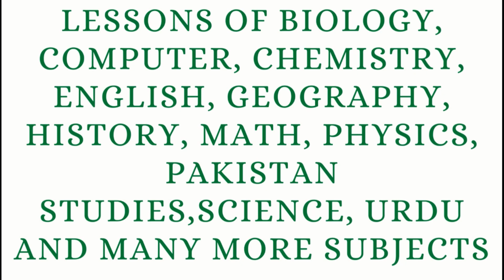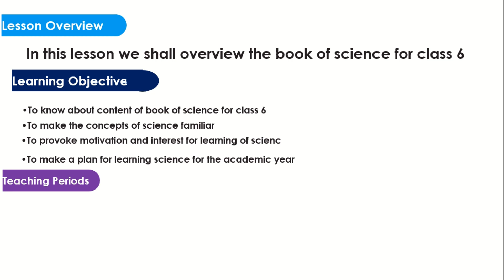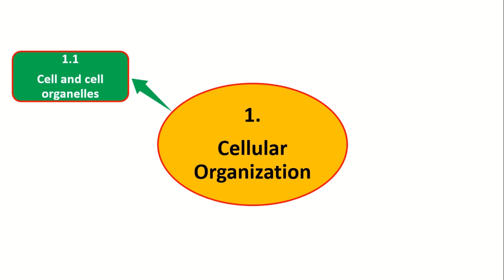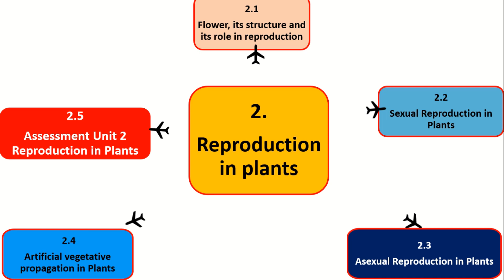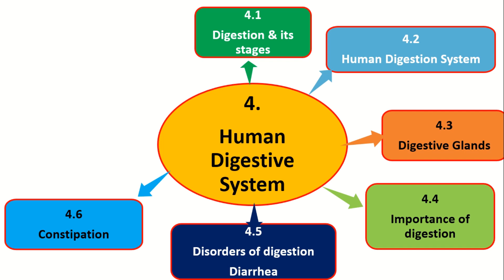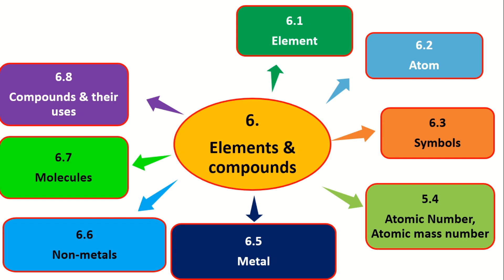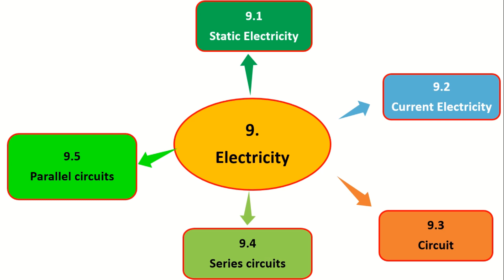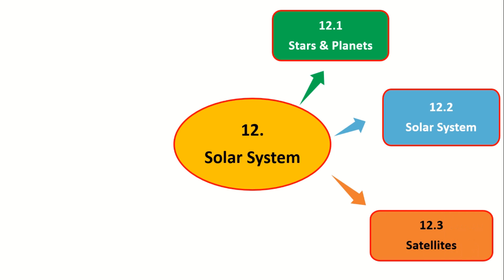Overview of Book of Science for Class 6 with explanation in Urdu. What are main topics of Science 6?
Lesson 00
Lesson 1
Lesson 2
Lesson 3
Lesson 4
Lesson No. 5
Lesson No. 6
ؒLesson 7
Lesson 8
Lesson 9
Lesson 10
This channel is about education, training, history, Pakistan Studies, Education & Training، Science & Technology, Physics & Chemistry, Biology & Life sciences,